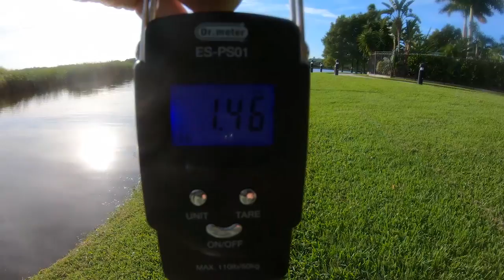Vacation Bass Fishing Day 4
Caught a lot small ones but a nice one at the end.